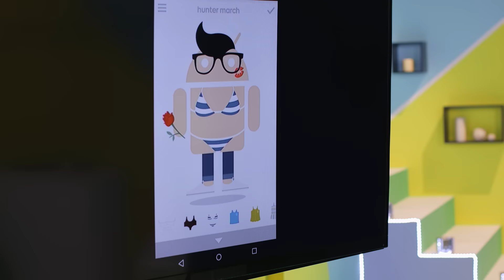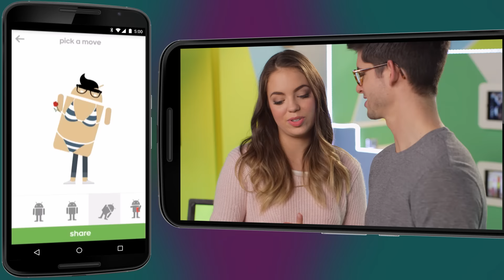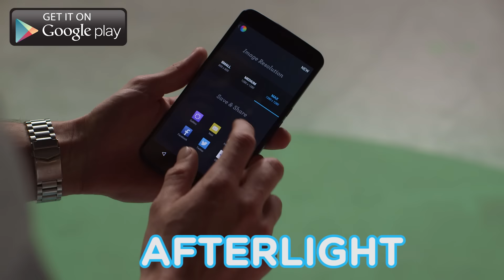Funny Facelifts with BeyondBeautyStar & Hunter March - What's Appening Ep 3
Hunter March plays a pop culture quiz game with BeyondBeautyStar. If she gets the answer right, she get to tape his face. If he gets it right, he gets to tape hers. They get really crazy with the tape, as you can see! Made with some friends at Android.

Tweet at Android!

→ Credits ←
Nexus, Google, Android and other marks are trademarks of Google Inc.
Executive Producer: Katy Chen
Line Producer: Casey Fenton Branded Producer: Drew Stepek
Director: Jason Perlman
Editors: Aaron Ruby & Nader Owies
DP: Zach Salsman
1st AD: Casey Cooper Johnson
2nd AD: Quentin Frismand
Camera Ops: Sevdije Kastrati, John Gardiner
Utility: Marshall Douglis
Playback Technician: Courtney Goodin
Sound Mixer: Keith
Little Production Designer: Elizabeth Moore
Art Director: Jodie Scalla
Set Dresser: Ramsay Potts Wardrobe: Kaila Hoppe
Set PA: Hugo Rodriguez
Technical Supervisor: Taylor Patterson
Production Interns: Rebecca Rusheen, Marilyn Farah, Sukanya Datta Majumdar
Host: Claudia Sulewski

→ follow AwesomenessTV! ←